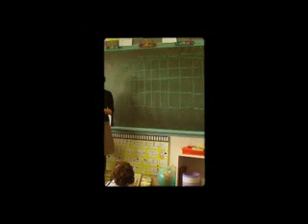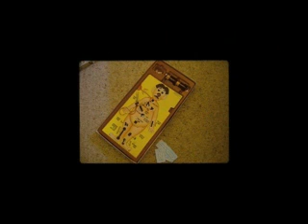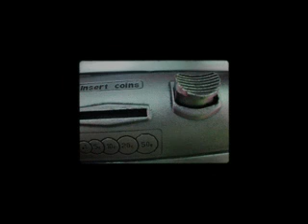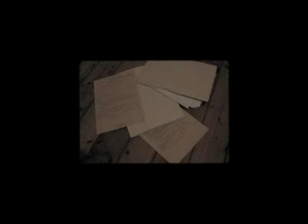Homelessness : Myths and Memories - Darren Part 1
Council to Homeless Persons DVD sample